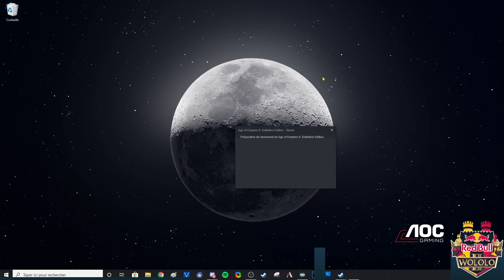#2 AoE 2 : DE - REDBULL WOLOLO 2 - QUART DE FINALE ! THE VIPER vs NICOV